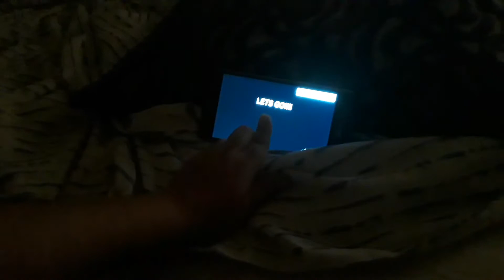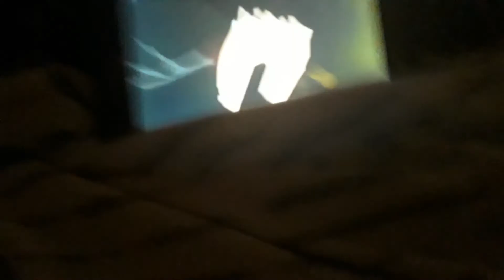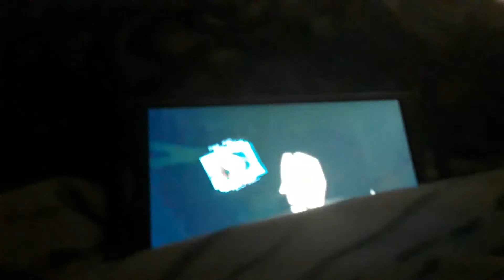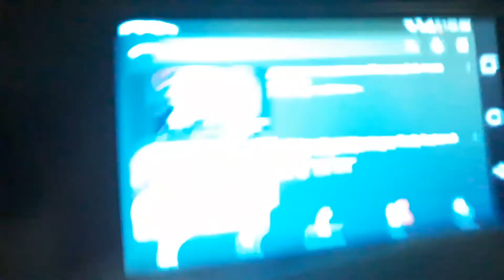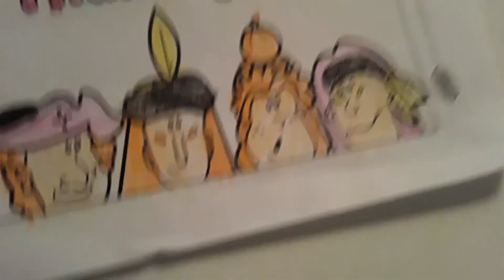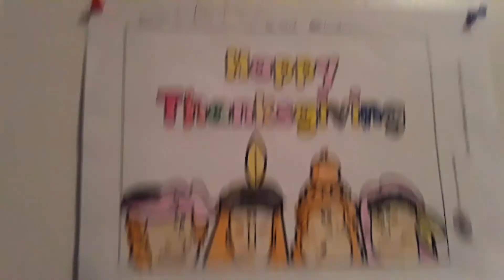Try not to get scared